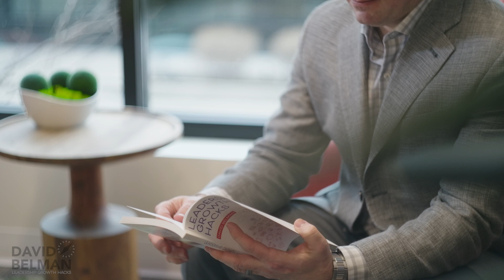David Belman Leadership Hacks "My Why" commercial